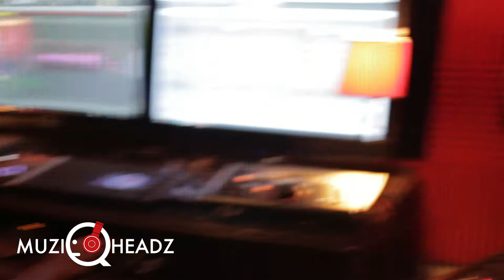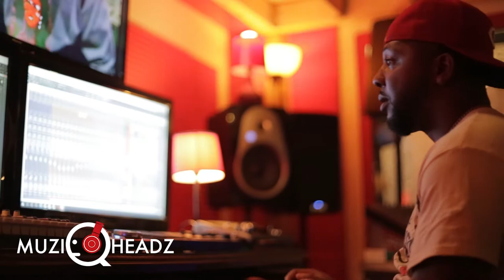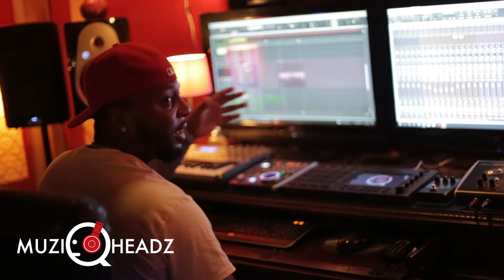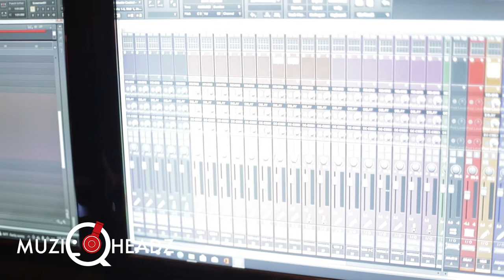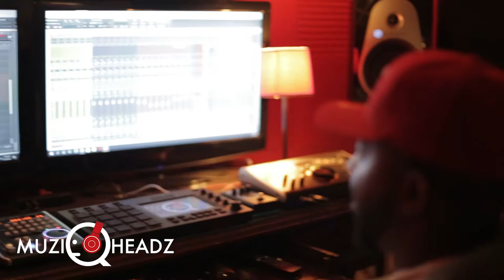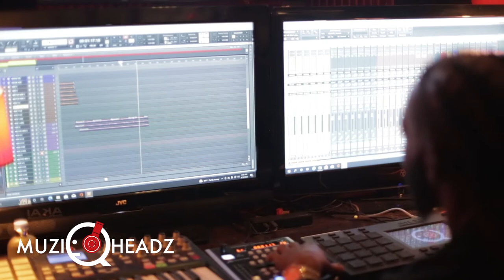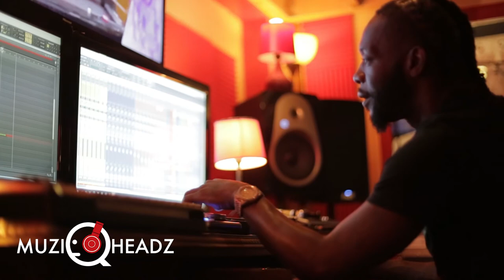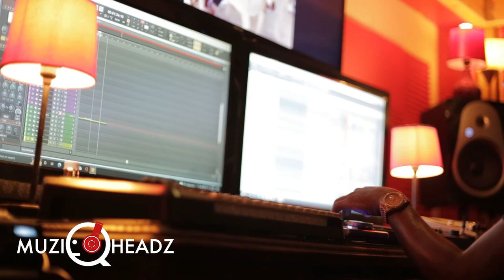Hometeam Veto & Bloc In the studio recording (DOG SHIT) bloopers, this how it really goes down.